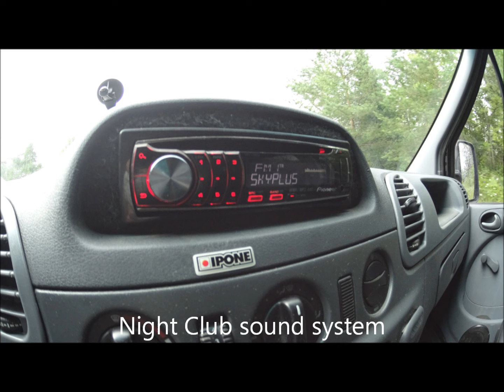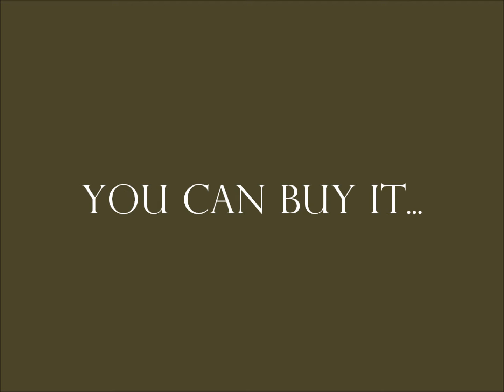The Sprinter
For Sale!